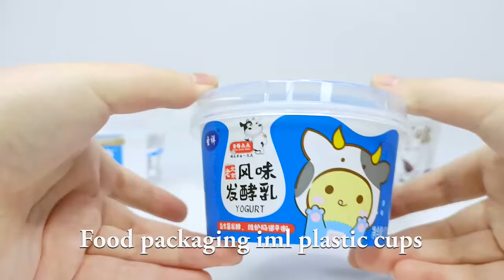China Supplier Customized Tamper Evident In Mold Label Logo Printing Yogurt Packaging Plastic Cup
Disposable IML printing yogurt plastic cups
Capacity: 125 ml /180 ml /200 ml /210 ml
Caliber: 87mm
Use for dressing and storing yogurt, ice cream, pudding, sauce, puree, etc.

Forsure packing foucused on providing cost-effective solution for food grade PP & PET packaging container which includes IML ice cream & yogurt cups, IML drinks cups, IML jam buckets & biscuit boxes, candy & nuts jars , OEM & ODM service are available .
We look forward to working with you and assist you with all the packaging needs of your business.

Jiangmen forsure Packing Co., Ltd.
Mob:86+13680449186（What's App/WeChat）